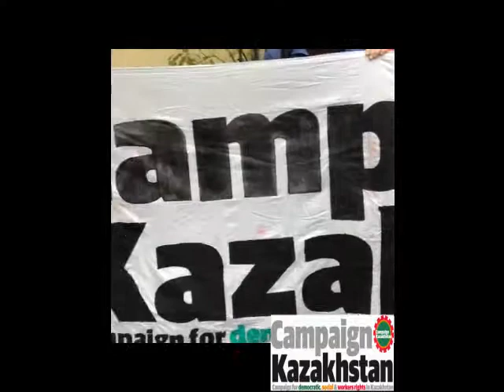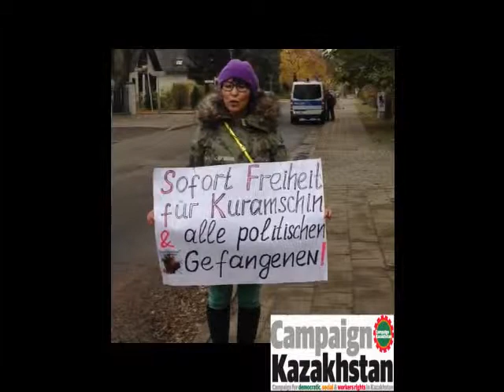Protestaktion vor kasachischer Botschaft in Berlin